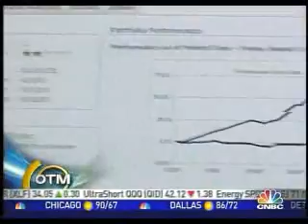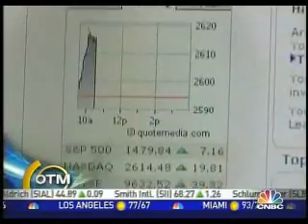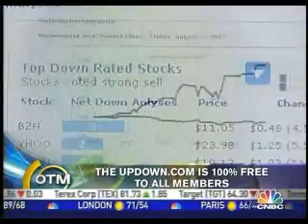The UpDown Launch on CNBC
Coverage of the new social financial network start-up by Harvard students on CNBC - fantasy investing for everyone. It's free to join and you can make real money!